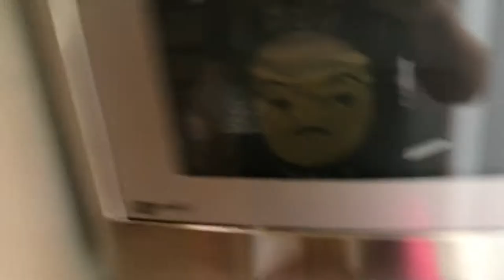DFD 125: Cheeseburger Egg Rolls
We decided to follow the trackers lead and make some Cheeseburger Egg Rolls Disney Style.